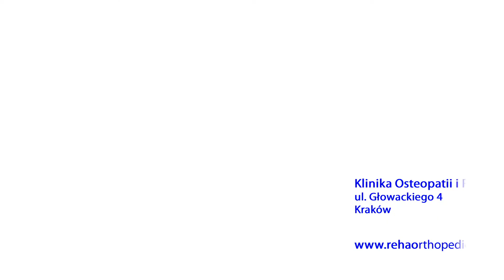REHAORTHOPEDICA dla dzieci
Osteopatia należy do manualnego i w pełni naturalnego systemu
terapeutycznego. Specjaliści w tej dziedzinie postrzegają człowieka całościowo. To oznacza, że osteopatia opiera się na założeniu iż choroba jednego narządu ma wpływ na cały organizm. W myśl tej zasady, podczas terapii pod uwagę bierze się ogólną kondycję ciała w kwestii fizycznej i psychicznej, ponieważ człowiek jest jednością psychofizyczną. Osteopatia
skutecznie stymuluje procesy samoleczenia i samoregulacji organizmu dzięki odpowiedniemu wspomaganiu układu odpornościowego. Jako całkowicie naturalna metoda, terapia ta jest polecana dla dorosłych, dzieci, niemowląt oraz dla
kobiet w ciąży. Szerokie zastosowanie osteopatii, wysoka skuteczność oraz bezpieczeństwo leczenia wynika z wykorzystywania potencjału naprawczego
naszego organizmu oraz działania zgodnie z fizjologią człowieka. Osteopatą może zostać jedynie lekarz lub fizjoterapeuta, ponieważ osteopatia jest nauką opartą na racjonalnych zasadach obowiązujących we współczesnej medycynie.